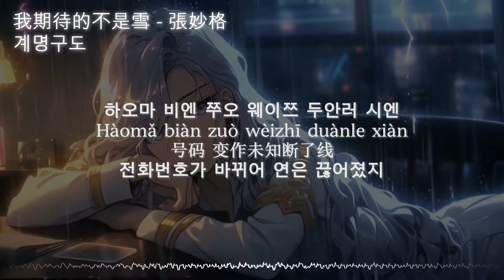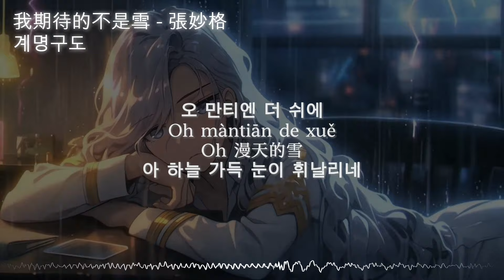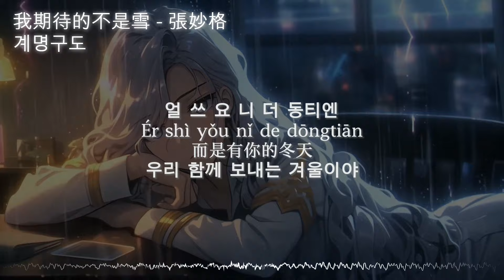我期待的不是雪(내가 바라는건 눈이 아니야)-张妙格 한국어 가사 발음 뜻 해석 Lyrics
我期待的不是雪 - 张妙格
가사 번역

워 치따이 더 부쓰 쉬에
Wǒ qídài de bùshì xuě
我期待的不是雪
내가 바라는 건 눈이 아니야

얼 쓰 요 니 더 동치엔
Ér shì yǒu nǐ de dōngtiān
而是有你的冬天
우리 함께 보내는 겨울이야

워 치따이 더 부쓰 위에
Wǒ qídài de bùshì yuè
我期待的不是月
내가 기대하는 건 달이 아니야

얼 쓰 허 니 더 위지엔
Ér shì hé nǐ de yùjiàn
而是和你的遇见
너와 함께 보내는 시간이야

워 치따이 옌화 만티엔
Wǒ qídài yānhuā màntiān
我期待烟花漫天
하늘에 가득한 불꽃놀이를 기대해

워 커이 용위엔 까이 짜이 니 조우지엔
Wǒ kěyǐ yǒngyuǎn kào zài nǐ zuǒjiān
我可以永远靠在你左肩
난 언제나 너의 왼쪽 어깨에 기댈 수 있어

워 치따이 더 부쓰 이쥐 바오치엔
Wǒ qídài de bùshì yījù bàoqiàn
我期待的不是一句抱歉
내가 바라는 건 너의 사과가 아니야

하오마 비엔 쭈오 웨이쯔 두안러 시엔
Hàomǎ biàn zuò wèizhī duànle xiàn
号码 变作未知断了线
전화번호가 바뀌어 연은 끊어졌지

요런 징꾸오 호우 주딩 스리엔
Yǒurén jīngguò hòu zhùdìng shī lián
有人 经过后注定失联
잠시 스쳐가는 운명인 사람

뽀리 창 씨에져 신윈
Bōlí chuāng xiězhe xīnyuàn
玻璃窗 写着心愿
유리창에 적힌 소원

메이몽 지 만 팡지엔
Měimèng jǐ mǎn fángjiān
美梦挤满房间
아름다운 꿈은 방에 가득 채워져있어

오 동 예 더 펑 췌 라이
Oh dōng yè de fēng chuī lái
Oh 冬夜的风吹来
오 겨울밤 눈이 흩날리네

찌우 시아오쓰 뿌지엔
Jiù xiāoshī bùjiàn
就消失不见
그냥 사라져 버려

리비에 시앙 티엔량 뿌즈뿌쥐에
Líbié xiàng tiānliàng bùzhī bù jué
離別 像天亮不知不觉
이별은 날이 밝듯이 어느덧

우옌 비 황화 겅 시앙 짜이지엔
Wú yán bǐ huǎnghuà gèng xiàng zàijiàn
无言 比谎话更像再见
대답이 없는 건 거짓말보다 더 이별과 가까워

이거런 쭈이 루 동티엔
Yīgè rén zhuì rù dōngtiān
一个人 坠入冬天
나 홀로 겨울 속으로 빠져간다

꾸두 워 조우순
Gūdú yǔ wǒ zhōuxuán
孤独与我周旋
외로움이 나를 둘러싸네

오 만티엔 더 쉬에
Oh màntiān de xuě
Oh 漫天的雪
아 하늘 가득 눈이 휘날리네

뿌지 짜이 칸 니 이옌
Bùjí zài kàn nǐ yīyǎn
不及再看你一眼
널 다시 한번 쳐다볼 겨를이 이젠 없어

워 치따이 더 부쓰 펑
Wǒ qídài de bùshì fēng
我期待的不是风
내가 바라는 건 바람이 아니야

얼 쓰 꾸이건 더 루오예
Ér shì guīgēn de luòyè
而是归根的落叶
하지만 나뭇잎은 뿌리로 돌아가

워 치따이 런 바이러 토우
Wǒ qídài rǎn báile tóu
我期待染白了头
내가 바라는 건 흰머리 파뿌리 될 때까지

워 허 니 시앙 용 조우 헌 위엔 헌 위엔
Wǒ hé nǐ xiāng yōng zǒu hěn yuǎn hěn yuǎn
我和你 相拥走很远很远
너와 나 서로 껴안고 아주 멀리 걸어가

뿌꾸이치에 더 아이 용뿌회이비엔
Bùgù yīqiè de ài yǒng bù huì biàn
不顾一切的爱永不会变
간절한 사랑은 결코 변하지 않아

니시앙 바이위에 페이반 워 스미엔
Nǐ xiàng bái yuè péibàn wǒ shīmián
你像 白月陪伴我失眠
넌 하얀 달처럼 날 잠 못 이루게 해

워쓰 니 뿌 촌짜이 더 시앙니엔
Wǒ shì nǐ bù cúnzài de xiǎngniàn
我是 你不存在的想念
난 내 옆에 없는 널 그리워해

一个人 坠入冬天
나 홀로 겨울속으로 빠져간다